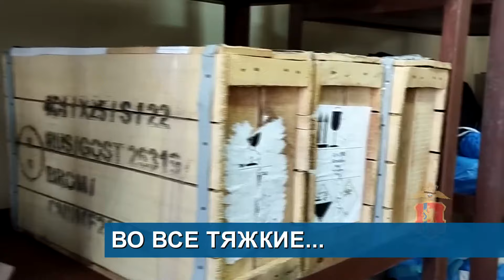КОНТРАБАНДА ЛЕСА//НАСТОЯЩАЯ МОДНИЦА//ВО ВСЕ ТЯЖКИЕ// НИ КВАРТИРЫ, НИ ДЕНЕГ - Абакан 24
Пиломатериалы на 5,5 миллионов рублей нелегально вывез за границу житель Красноярского края. Сотрудники транспортной полиции и таможни перекрыли канал контрабанды ценных хвойных пород. По подозрению задержан предприниматель из Лесосибирска.
Настоящая модница: жительница Черногорска раздела манекена на улице и похитила куртку. Момент кражи попал в объектив уличной камеры. На кадрах видно, как девушка несколько раз проходит мимо магазина, боязлИво озирается. Потом возвращается с огромным ножом, срезает ленты, которыми привязана куртка к манекену. И, скрывшись за углом, переодевается в обновку.
Во все тяжкие… Нарколабораторию накрыли полицейские в Красноярском крае — в дачном домике готовили крупную партию мефедрона на сумму около 110 млн рублей. Началось всё с того, что полицейские остановили автомобиль в багажнике которого были 29 канистр с химическими веществами без документов.
Жительница Саяногорска «кидала» на деньги арендаторов жилья. В полицию обратились сразу четверо потерпевших, которые рассказали одну и ту же истори. В интернете они нашли квартиру, которая сдавалась в аренду, встертились с владельцем, сомтртели жилище и оставили залог.